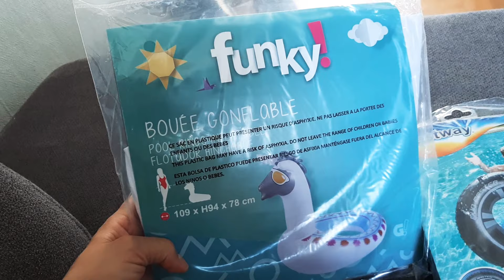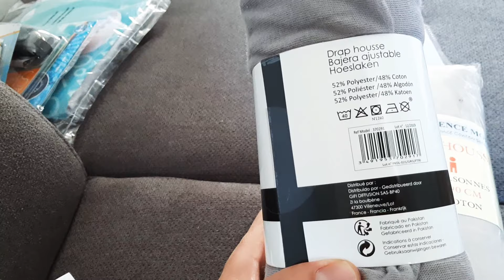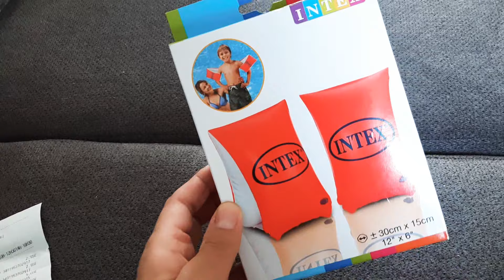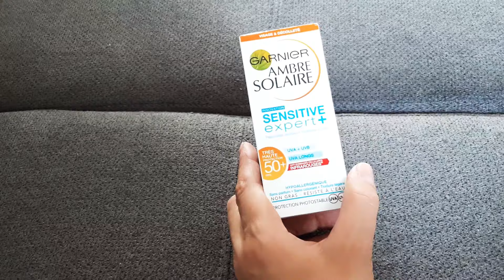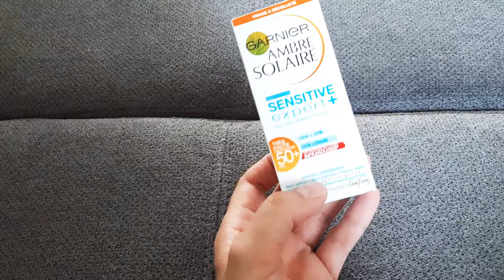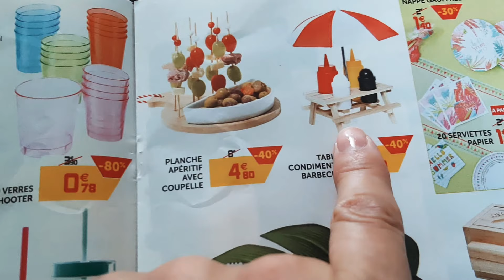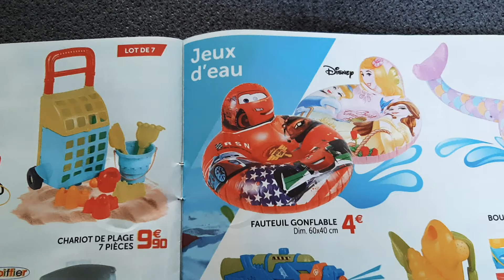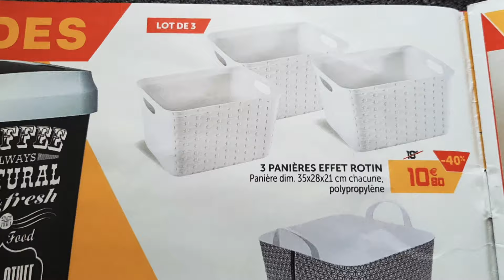HAUL GIFI mes achats 😍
Coucou tout le monde j'espère que vous allez bien je partage avec vous mes achats que j'ai fait dans le Magasin Gifi 💘

j'espère que ça va bien et surtout pas à mon courage et like et partager et commenter je vous réponds à tous les coups

n'hésitez surtout pas je vous souhaite de passer une excellente soirée et à très vite bisous💋💋💘